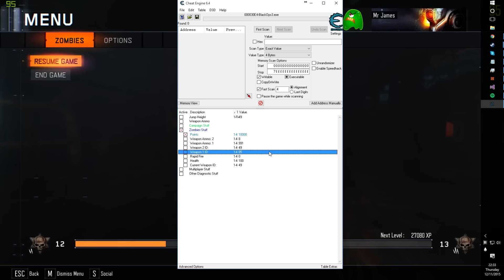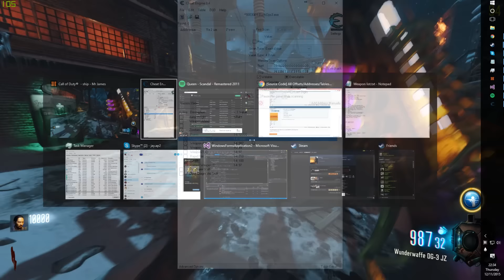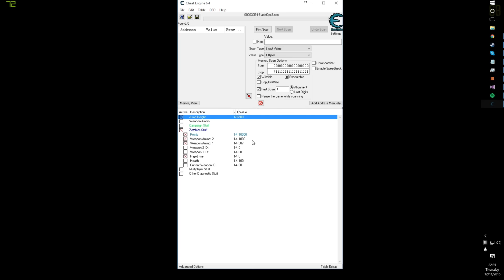Call of Duty Black Ops III: Cheat Engine CT Table Example.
Yeah, here is some random stuff for cheating on Black Ops 3. If I get enough likes an stuff on this, guess I gotta go release it!